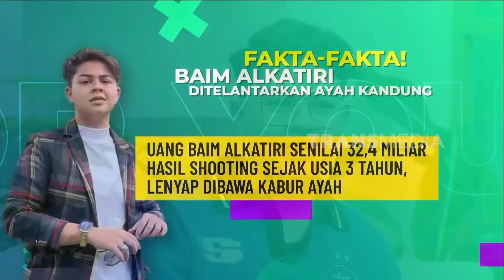Klarifikasi Baim Alkatiri Ditelantarkan Ayahanda | FYP (20/09/24) Part 2